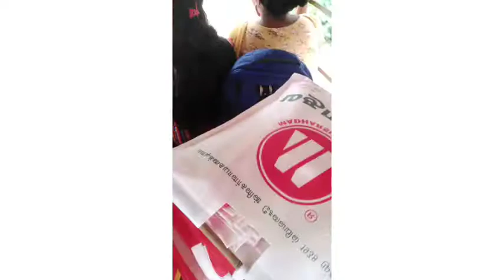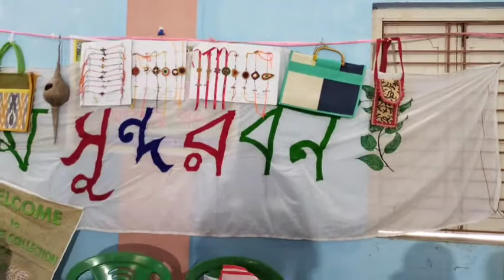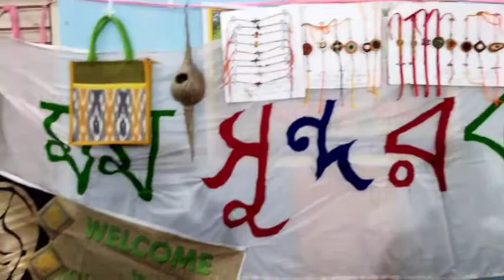A Small Exhibition || Mom Sundarban SHG || Bengali Blog || Soumita kayal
A small exhibition...